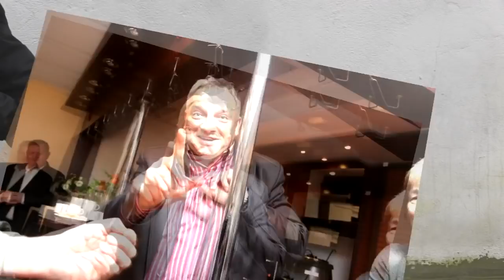Gdzie Drwa Rąbią (115)